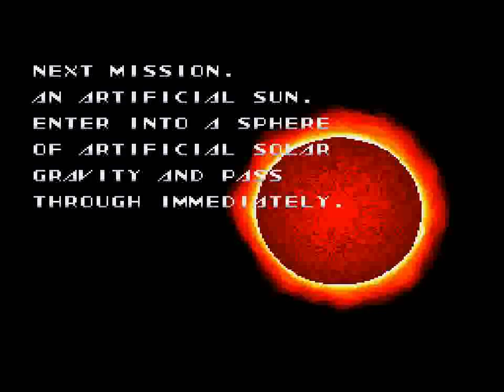Sol-Deace (GEN) - Stages 1-4 (60 fps)